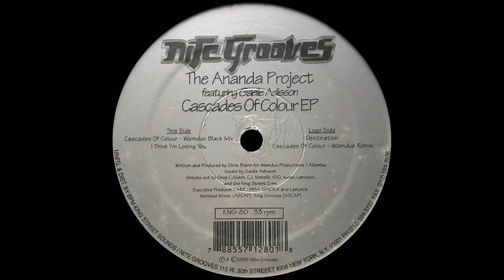The Ananda Project featuring Gaelle Adisson - Destination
1998. Cascades Of Colour Vinyl, 12", EP  -  Nite Grooves
Written and Produced by Chris Brann. Vocals by Gaelle Adisson